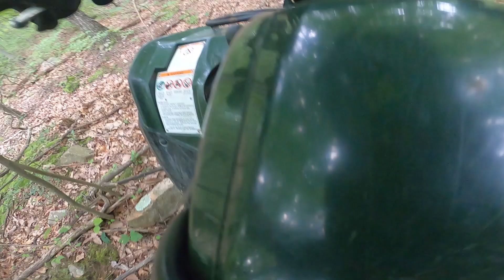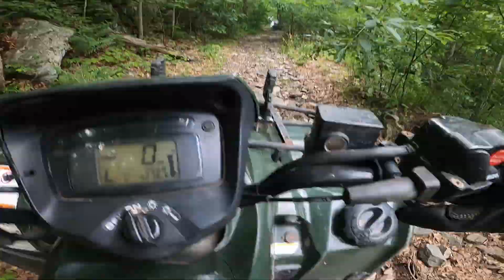KingQuad and Bear Tracker go up a mountain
1st of July 2023

We finally go up the mountain that we went up back in october.